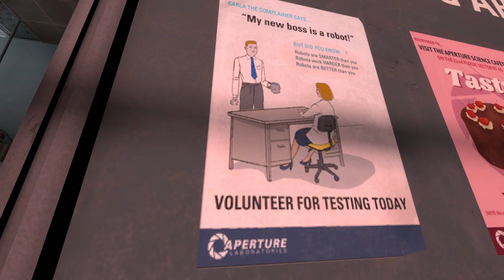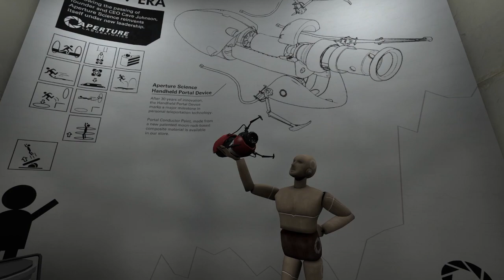Let's Play [FR] Portal Revolution | Episode 5 : Les premiers labos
On continue l'aventure du mod créé par la comu, Portal Revolution !
Au programme de nouvelles énigmes (qui vont certainement me faire galérer) et une nouvelle histoire.
Malheureusement le jeu n'est dispo qu'en anglais, je vais donc tenter de traduire comme je le peux ce qui se dit :)
J'espère que cette épisode vous aura plu !